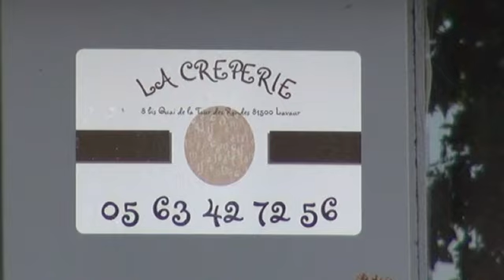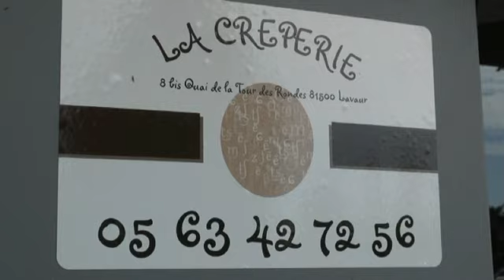La Crêperie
restaurant sympa à Lavaur (Tarn)